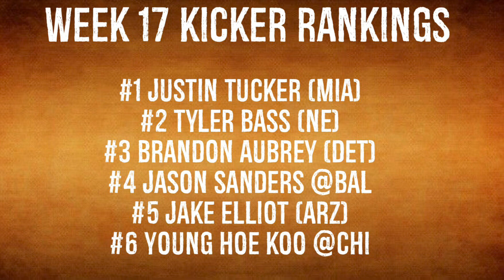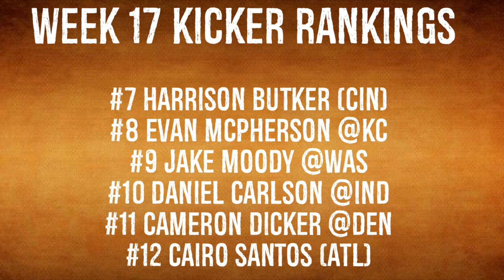Top 12 Kicker Rankings Week 17 Fantasy Football